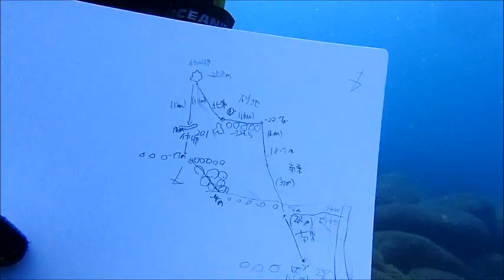2024/08/06井田 過去一の青さに感動です！ アオリイカの産卵やカエアンにも会えます。 DMの水中地図作成 群馬県伊勢崎市のダイビングショップ